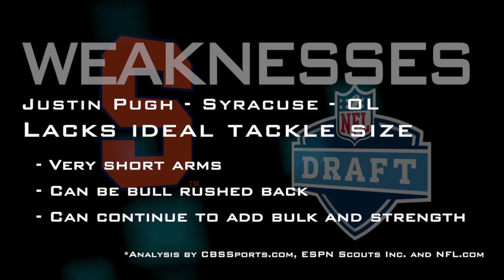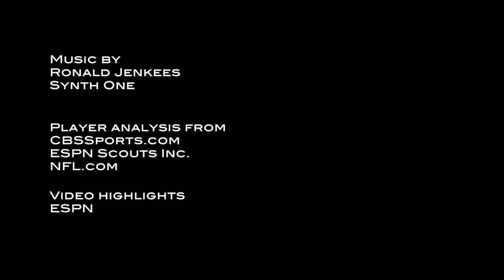Justin Pugh - 2013 NFL Draft Profile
Highlights breaking down the strengths and weaknesses of Syracuse offensive lineman Justin Pugh.

Highlights: ESPN